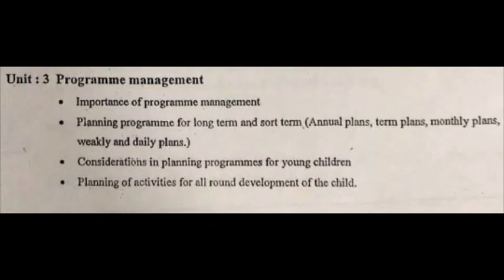Prof. DHAMECHA BHANUMATI S. Y. B. Se SEM - 4 PAPER - 3 Org. and Manag. of E. C. C. E. Lecture - 8